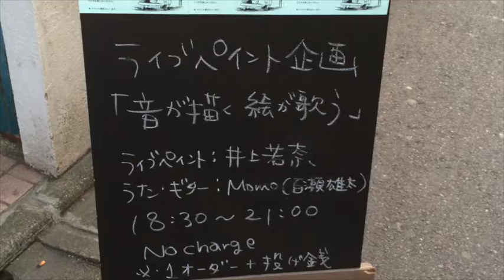2014/06/01 ライブペイント企画『音が描く 絵が歌う』＠高円寺mo mo mo 〜最後の演奏とライブペイント完成〜 イラストレーター：井上若奈、うた・ギター：Momo（百瀬雄太）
2014/06/01に開催された、ライブペイント企画『音が描く 絵が歌う』＠高円寺mo mo mo
イラストレーター：井上若奈、うた・ギター：Momo（百瀬雄太）
最後の演奏と、ライブペイントが完成した時の映像です。
▼ライブペイントの完成写真
井上若奈さんTwitter